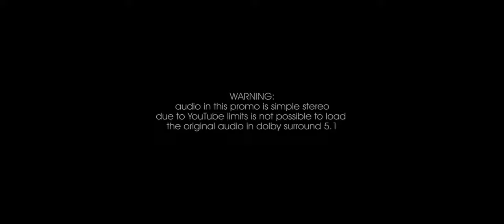mar.core - Aiòn#oo1_DCP version excerpts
DCP (Digital Cinema Package) version of the audiovisual performance dedicated to sven nykvist and ingmar bergman.

this new edition of Aiòn#oo1_DCP_2k scope_5.1 was drafted specifically for use in film festivals and it adapts to the standard techniques of digital cinemas.

the audio parts have been extracted from the most significant live performances,including the binaural beat frequencies and maintaining the format in 5.1 surround to allow the public to enjoy the characteristic "three-dimensional sound" of the live Aiòn#oo1.

the video parts contained in the three simultaneous projections used during live, were mounted on a single screen using the large size scope of the movie format.